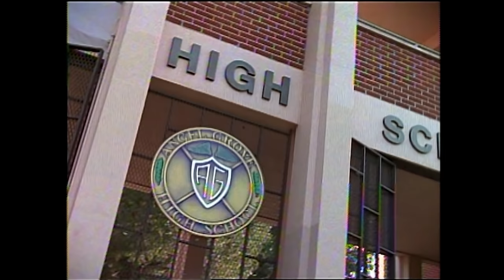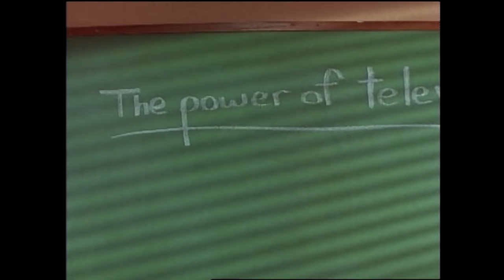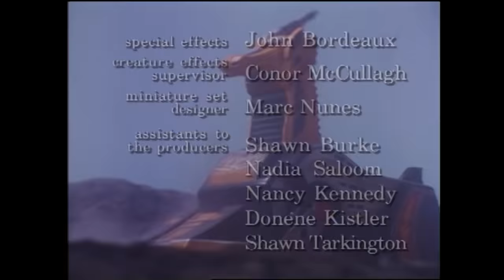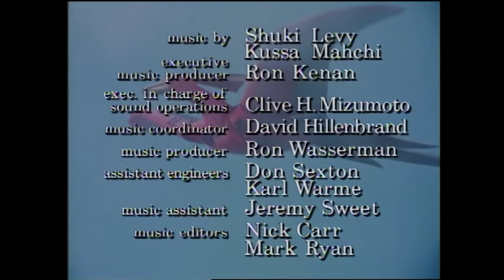Lights, Camera, Action | Mighty Morphin | Full Episode | S02 | E33 | Power Rangers Official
Lord Zedd tries to break into show biz, but the Rangers show him the true meaning of rejection.